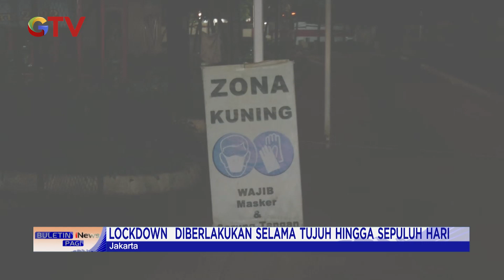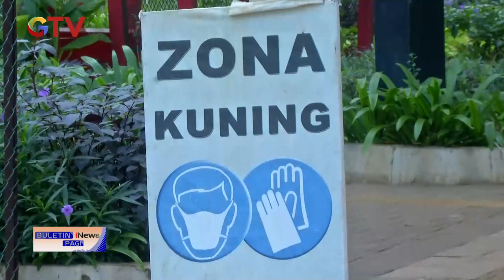Kemenkes Umumkan Dua Kasus Baru Omicron di Indonesia BuletiniNewsPagi 19/12